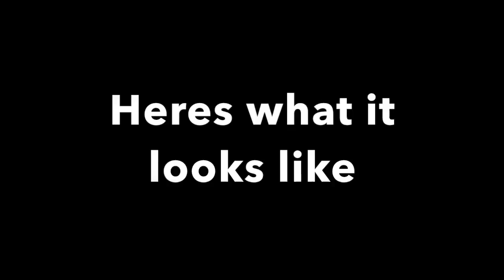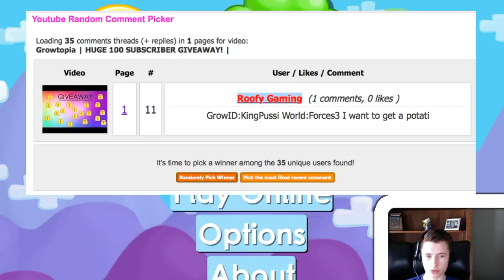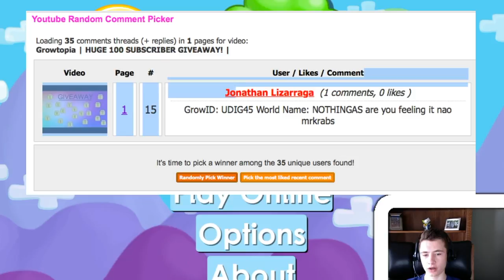Growtopia | GIVEAWAY - 1/4 !! | 5/20 WLS GIVEN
LOKSTER
Play
Seil
Solorien
meow
Jens
Tony26
useruser3
Redbone
Aimster
INightmareI
InFocus
Greenswe